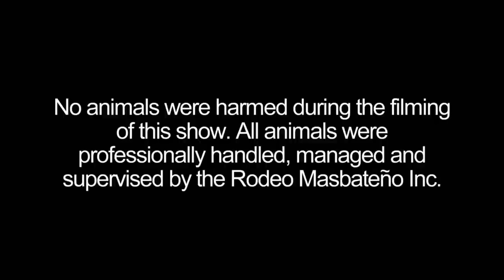ESTRELLAS IN REAL LIFE | Behind the Affair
Watch as Paco (Gerald Anderson), Dave (Sam Milby), and Drew (Jameson Blake) talk about their happiest and most challenging scenes as an actor from A Family Affair.